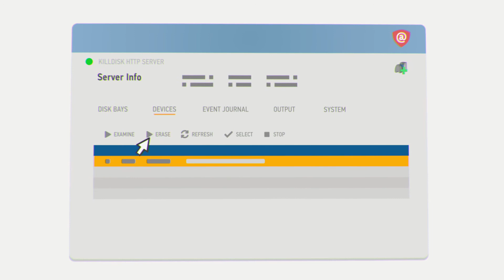KillDisk Industrial Web Services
If you are looking for a disk sanitation solution that is fast, easy to use, and incredibly robust, KillDisk Industrial System is up to the job with world-class performance and powerful tools that let you control everything.

You can even stay remote and still have full access to KillDisk System
with the “web services" feature.